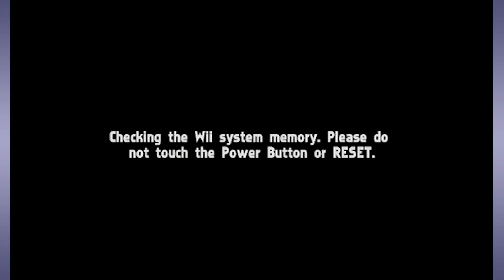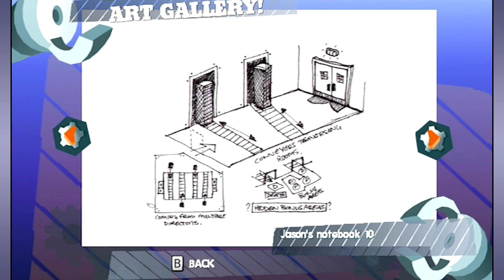Nicktoons: Attack of the Toybots - Episode 17: All Costumes, Master Models, Awards, Art, & Cheats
*Cheats further down in the description!*

Welcome to the FINALE of Nicktoons: Attack of the Toybots! To end off the series I figured we'd take a look at all the alternate costumes for the cast, check out the master models, awards, and the art gallery, and while we're at it, why not try the cheats? I also show off where to find some enemies that you may have trouble getting for the awards: Bustup Ballerinas; Blokks; Spinny Tops; Springy Rabbits.

Cheat Codes:
Invulnerability ► 313456
Damage Boost ► 456645
Play As Mr. Huggles ► 654168
Play As Exo-Huggles 3000 ► 691427
Permanent Scatter Goo ► 971238
Permanent Goo Spitter ► 854511
Permanent Goo Lobber ► 118147

Thank you all so much for watching this series, I really hope you enjoyed it. This episode in particular took a long time to make and I think it turned out amazing, so hope you like it!